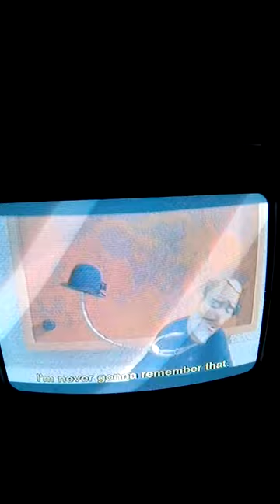keep moving forward 1982 la fin